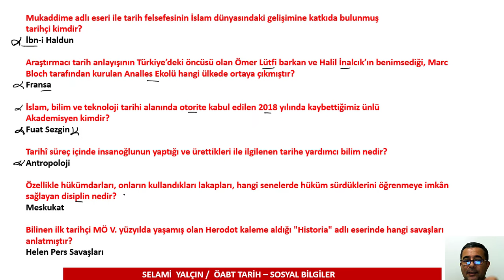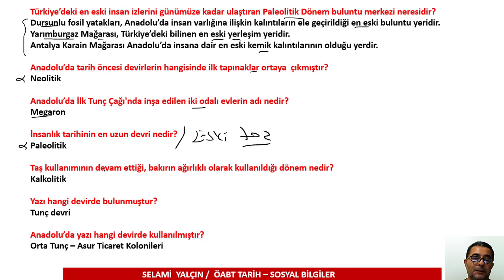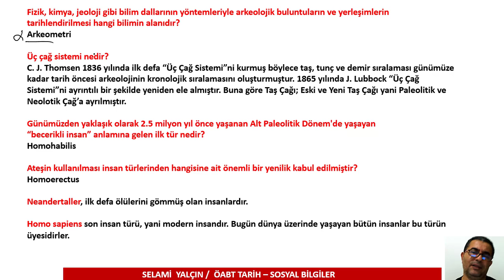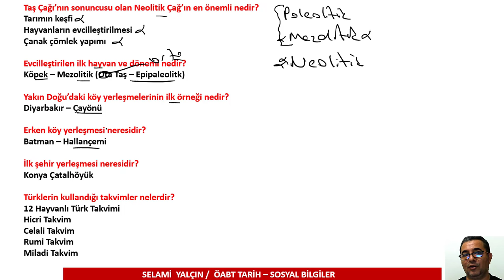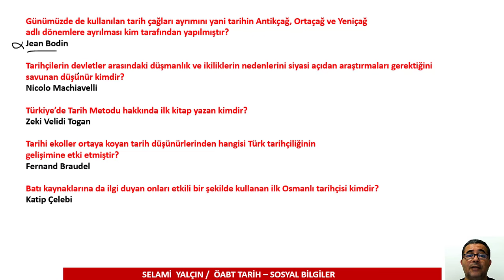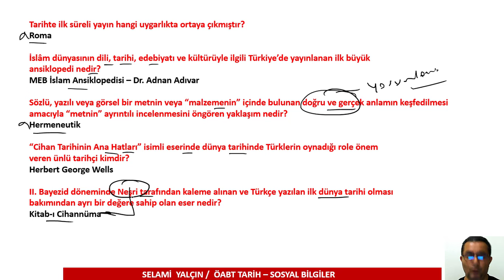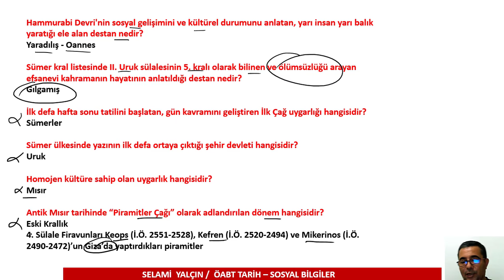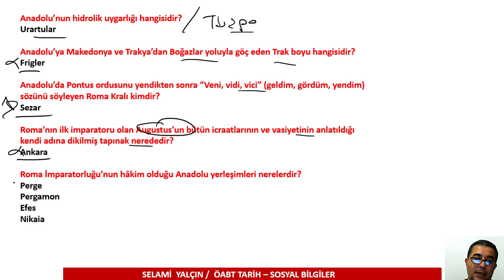ÖABT - TARİH METODU VE İLK UYGARLIKLAR II